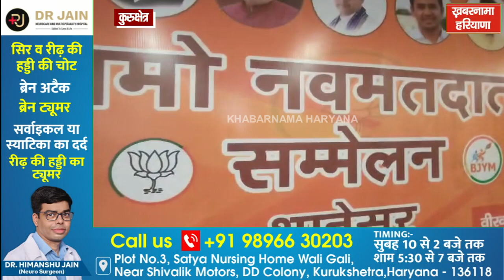थानेसर विस का युवा मतदाता सम्मेलन रहा ऐतिहासिक और यादगार, साहिल सुधा रहे सम्मेलन के संयोजक